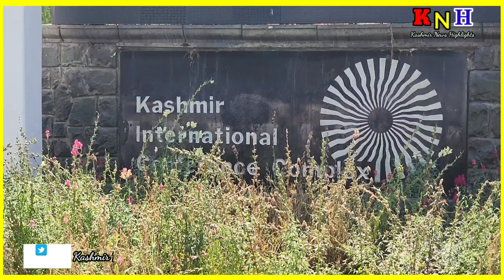PM Modi's 2-day visit to J-K begins today amid multi-tier security, to participate in Yoga event